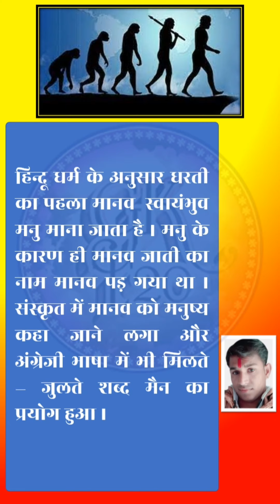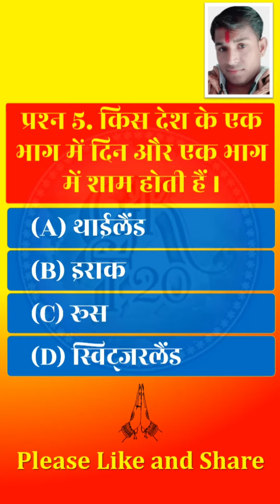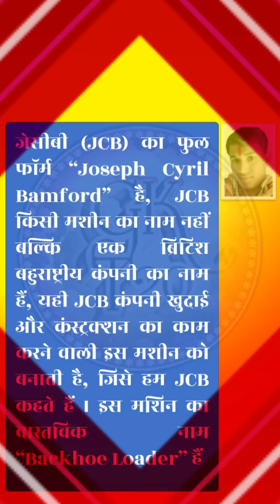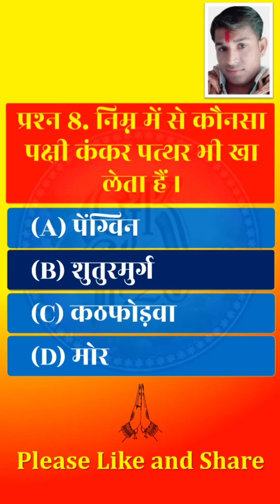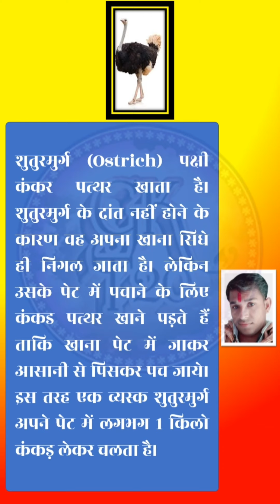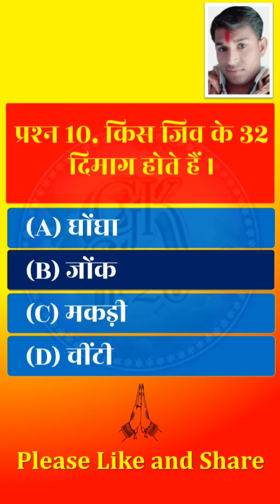mcq quiz is hindi | gk in hindi | general knowledge video in hindi | gkt20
mcq gk quiz in hindi

Ishwar Singh Rajput

Tag –

Shorts
shorts
gk shorts
gk in hindi
shorts gk quiz in hindi
shorts mcq in hindi
shorts mcq gk quiz in hindi
mcq gk in hindi
youtube shorts
youtube shorts gk in hindi
yt shorts in hindi
exam gk quiz in hindi
सामान्य ज्ञान प्रतीयोगि परिक्षा
general knowledge
general knowledge shorts
general knowledge shorts video in hindi
general knowledge shorts video with details
topic wise gk
important mcq in hindi
most important mcq in hindi
gk for students
latest quiz gk
mock test
mock test in hindi
gkt20
gk t20
GK T20
Gkt 20
Gkt 20
Gkt20
Isr4Raj
Isr4raj
isr4raj
Ishwar Singh Rajput